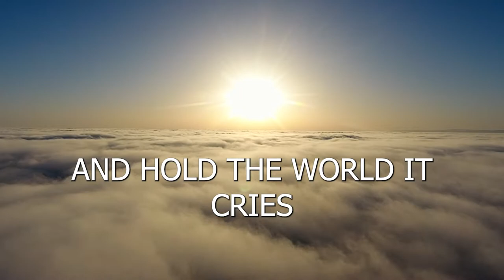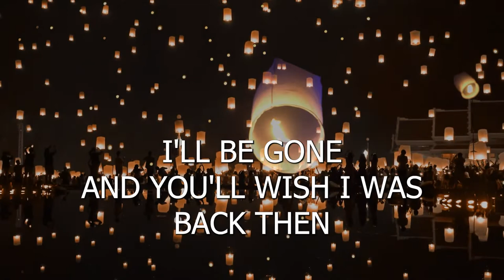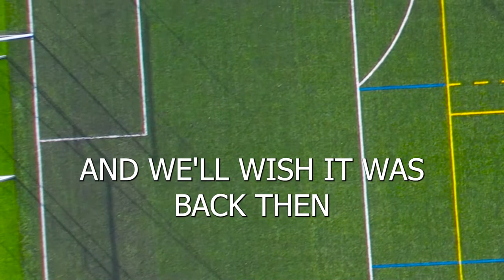"Help the World to Mend" | a Music Video by Roger Burnley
"You were born to do something extraordinary, and you are the only one who could accomplish that." ~Roger

Free Masterclass - "How Fear And Doubt Can Help You"

Conversations with Wilhelm
"The Most Profitable Full Moon Of Your Life"
Apr 16, 2022 12:00 PM Pacific Time

Welcome to Roger Burnley Coaching, the official channel of Roger Burnley and the Burnley Method.

This channel is dedicated to providing valuable information, insights, and inspiration to help you live your best life. You can break through any limitation or restriction you might have experienced in your life. You will become an empowered person.

🎧🎧 Want to learn directly from me? Join me at Vocal Mastery, now on Tonara! Get access to my MOST EFFECTIVE exercises to safely create your most powerful and pitch-perfect voice!